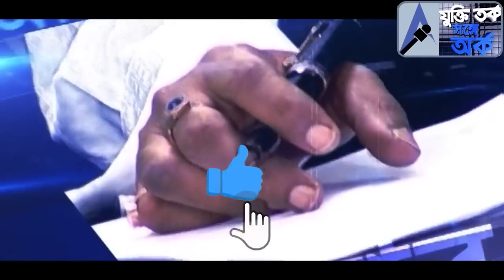বিবেকানন্দর Hindu Identity নিয়ে কি মনে করেন রামকৃষ্ণ মঠ ও মিশনের সাধারণ সম্পাদক সুবীরানন্দ মহারাজ !